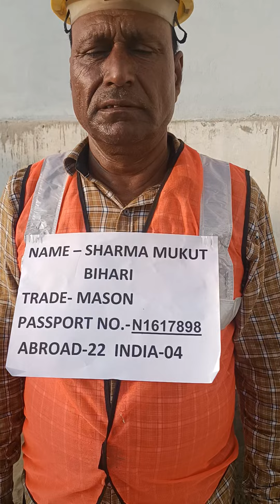MASON SHARMA MUKT BIHARI